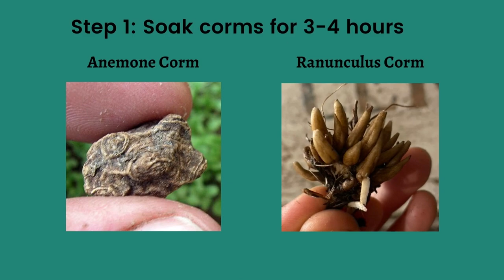Two Minute Growing How To's: Growing Anemones and Ranunculus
Here you will find the best and easy way to grow anemones and ranunculus. As flower farms, we will give you an inside scoop and break down the simplest way for growing anemones and ranunculus. The video is short and simple and is designed to make growing anemones and ranunculus easy and accessible for all growers everywhere.

To have a wedding at our Flower Farm Wedding Venue visit us